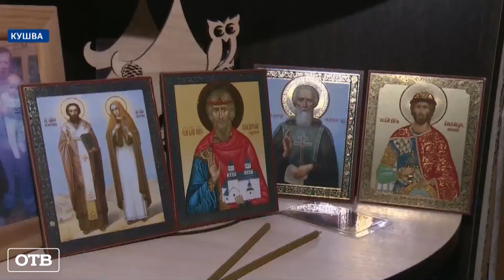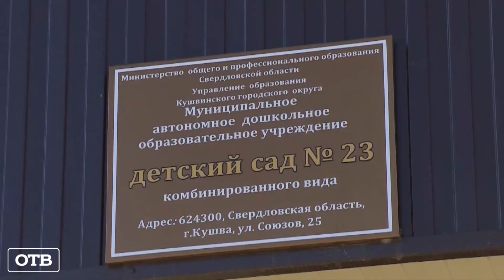Двухгодовалый ребенок получил перелом задней кости черепа пока спал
В детском саду Кушвы двухгодовалый мальчик получил серьезную травму. Воспитательница отвлеклась и не заметила, что бортик кровати опущен.

Двухгодовалому Вове теперь нельзя смотреть любимые мультики: запретил врач. С игрушками тоже долго не повозиться – мальчик быстро устает и не может держать равновесие. Неделю назад во время тихого часа в детском саду он упал с кровати и получил перелом задней кости черепа.

Никита Петрова, мама пострадавшего ребенка: «Ребенок менее активный стал, вечно плачет теперь, только спит, не улыбается в основном».

На скорой из детского сада маму с ребенком увезли в больницу. Там они провели неделю, но лечение на этом не закончилось:

«Нам надо вставать на учет к неврологу, а в нашем городе невролога нет. Таблетки все дорогие, наша семья очень тяжело может выделить деньги на такие таблетки».

В день ЧП в группе было семь детей. По словам воспитательницы, она отвлеклась на другого ребенка, – в этот момент Вова и упал. Бортик на кроватке был опущен.

Ольга Якунина, воспитатель детского сада № 23 Кушвы: «Я заметила у одной из девочек розовые щечки, подошла проверить, оказалось, правда, у нее высокая температура. Я ее начала поднимать с кроватки, чтобы измерить температуру, и в это время он упал. В этом я виновата».

Телекомпания является обязательным общедоступным каналом Свердловской области.
Вещание осуществляется в режиме 24/7 с охватом 100 % территории Свердловской области.
Наши люди:
Елена Шевелева, Любовь Букреева, Александр Кузнецов, Ирина Щекатурова, Евгений Енин, Ксения Телешова, Дарья Степанова, Александр Кесель, Галина Левина, Артур Дальмурзаев